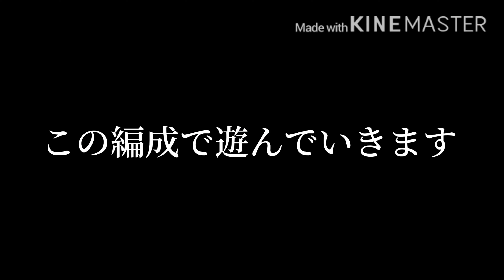【ねこぜよ】全員猿で編成したら奇跡が起きた！！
今回は,全員猿で編成してみました！

ねこぜよの動画投稿する人増えないかなぁ〜

動画の感想コメント欄に待ってます✨

こんにちは！
ねこねこ日本史の動画を投稿している,啓之助です！

このチャンネルでは,ねこねこ日本史のゲームアプリである「ねこぜよ」や,
グッズ紹介,ニュース動画等を投稿しています！

★ねこねこYouTuber四天王

★使用機器
　▶編集・撮影:iPhoneSE(第2世代)
　▶編集アプリ：キネマスター

★企画・編集：啓之助★